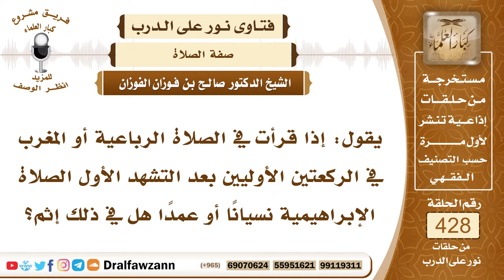5823- هل يأثم من أتى بالصلاة الإبراهيمية في التشهد الأول؟ - الشيخ صالح الفوزان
"5823- يقول: إذا قرأت في الصلاة الرباعية أو المغرب في الركعتين الأوليين بعد التشهد الأول الصلاة الإبراهيمية نسياناً أو عمدًا هل في ذلك إثم؟
الجواب: الجواب: ليس في ذلك إثم بل إن بعض العلماء يرى أنه يصلي على النبي ﷺ في التشهد الأول وليس على المسلم إثم إذا فعل ذلك لاسيما إذا كان ناسيًا.
السيرة الذاتية:
للاشتراك في قناة الشيخ صالح الفوزان

14_ الشيخ محمد أمين الشنقيطي
يتيوب

15_سماحة المفتي عبد العزيز آل الشيخ
 يوتيوب

رئيس الفريق
لمشروع كبار العلماء